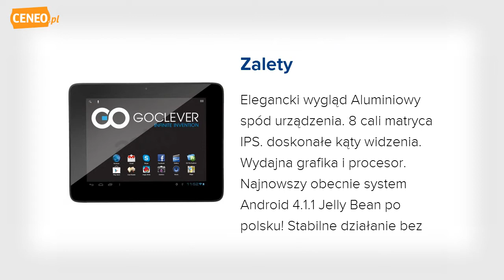Goclever TAB R83 tablet pc - Ceneo.pl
Tablet 8" GoClever z 2-rdzeniowym procesorem GoClever Tab R83.2 Mini to wielofunkcyjny tablet, który został stworzony z myślą o najbardziej wymagających użytkownikach, którzy poszukują wydajnego urządzenia, o doskonałych parametrach technicznych, ale jednocześnie nie chcą rezygnować ze stylowego wzornictwa. Za płynność i stabilność działań odpowiada 2-rdzeniowy procesor RockChip RK3066 , duża pamięć RAM 1GB oraz nowoczesny system operacyjny Android 4.1. Doskonały ekran Tablet został wyposażony w nowoczesną matrycę IPS , która charakteryzuje się doskonałą jakością obrazu. W odróżnieniu od innych ekranów wyróżnia się szerokimi kątami widzenia w pionie i poziomie, dzięki czemu można wygodnie korzystać z tabletu bez względu na to w jakiej pozycji się znajduje. Co więcej, obraz charakteryzuje się bardzo równomiernym podświetleniem oraz żywymi, naturalnymi barwami kolorów. Rozdzielczość ekranu wynosi 1024x768pixeli, co sprawia, że GoClever jest idealny do oglądania multimediów, czytania, przeglądania zdjęć i grania. Dzięki pojemnościowemu ekranowi multi-touch urządzenie reaguje szybko. 2-rdzeniowy procesor i 4-rdzeniowa grafika Aby umożliwić sprawna pracę bez zacinania się i przegrzewania, producent wyposażył tablet w wydajny procesor RockChip 3066 . Zastosowane rozwiązania pozwalają na różnorodne wykorzystanie tabletu bez obawy o płynność działania. Począwszy od pracy w edytorach tekstu czy plików PDF, przez korzystanie z różnorodnych aplikacji, w tym zaawansowanych gier, aż w końcu po obsługę wymagających multimediów. Surfuj w Internecie, przeglądaj zdjęcia, a nawet przesyłaj obraz o rozdzielczości nawet 1080p. Pracuj na platformie 4.1 Jely Bean Najnowszy system operacyjny Android -- Jelly Bean -- umożliwia korzystanie z najnowocześniejszych funkcji i mnóstwa aplikacji obsłu